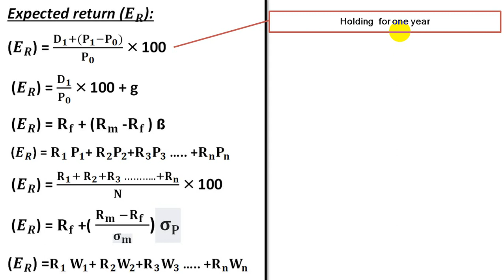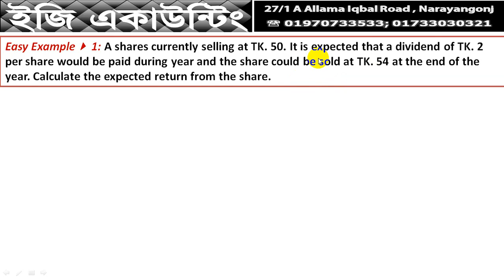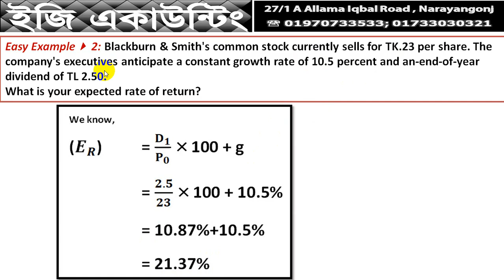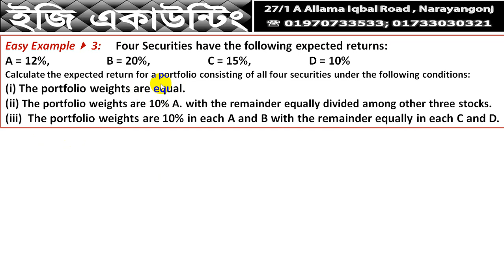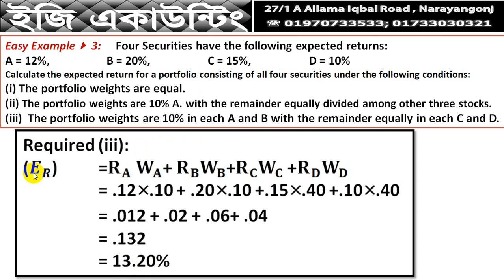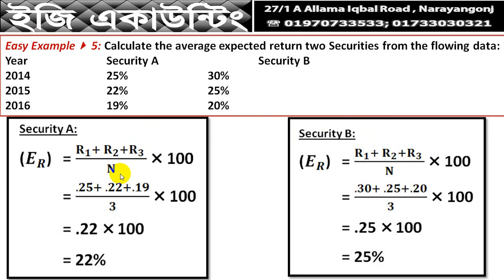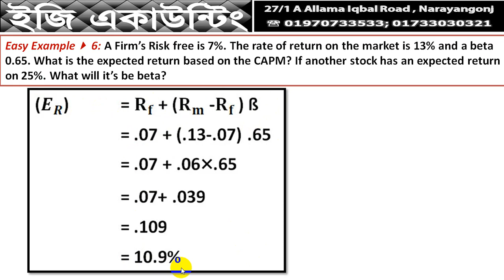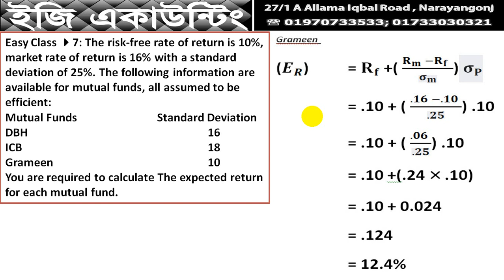Pricing model | Investment Analysis & Portfolio Management - BBA 4th year -MBA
BBA 1st Year- Principles of Finance
BBA 4th Year - Investment analysis and Portfolio Management
BBA 4th Year- Investment Management
MBA final Year- Applied Accounting Theory